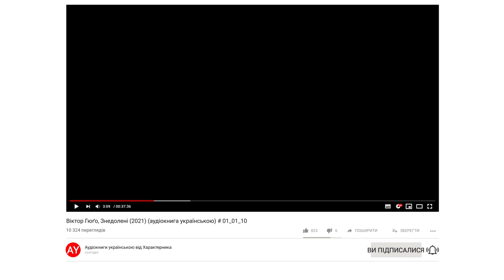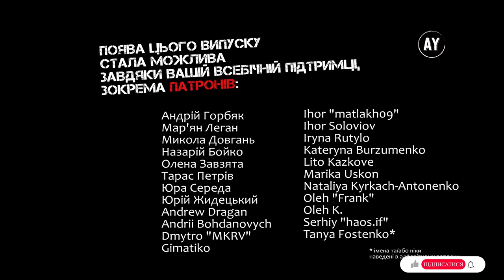Віктор Гюґо, Знедолені (2021) (аудіокнига українською) # 04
Наперед дякую!⚠️